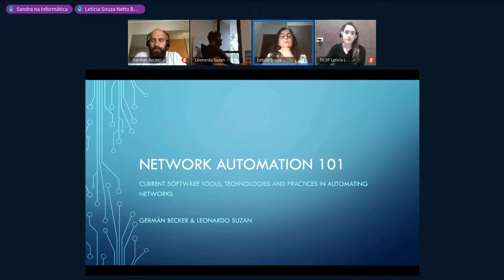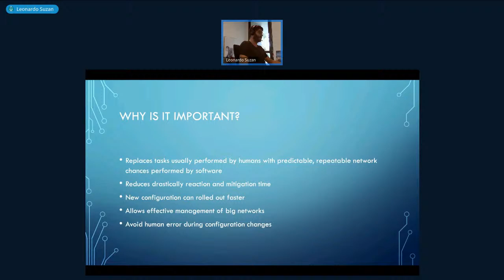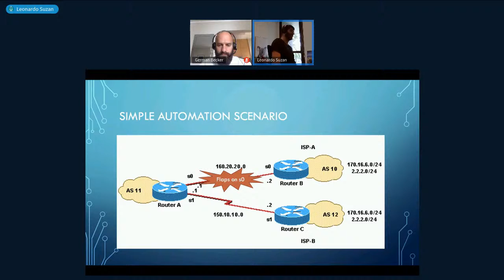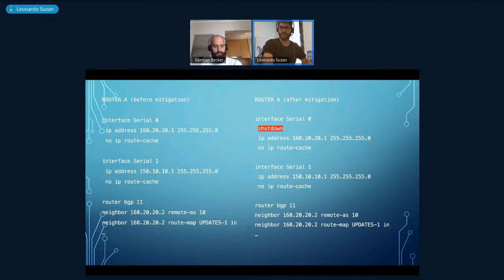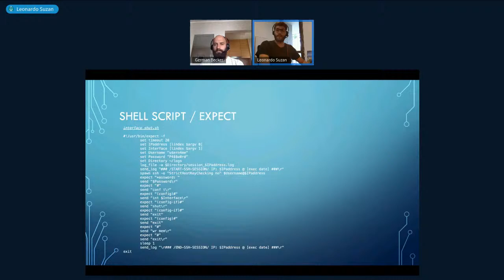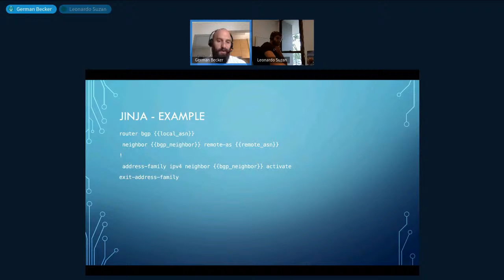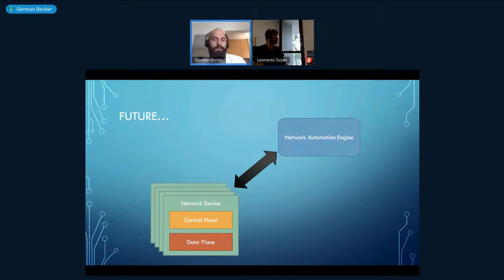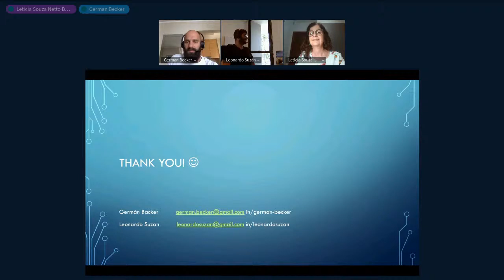Network Automation 101: current software tools, technologies and practices in automating networks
As networks grow everyday, the challenges of maintaining and scaling such networks grow exponentially. Automation comes into play to help operate such networks. As most businesses move into this model, those technologies will blend the best in software development and networking engineering into producing tools and services that can operate and scale worldwide networks. The goal of this talk is to start a conversation and explore the potential this kind of technology has.